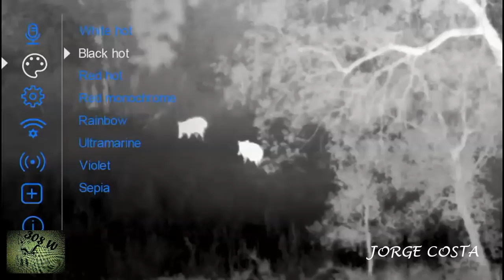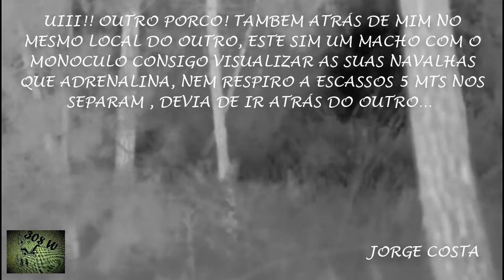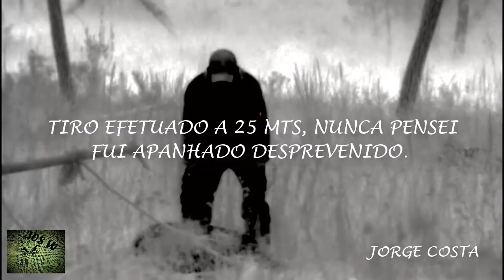ESPERAS AO JAVALI JUNHO 2020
Dois lances magníficos, com imagens térmicas.